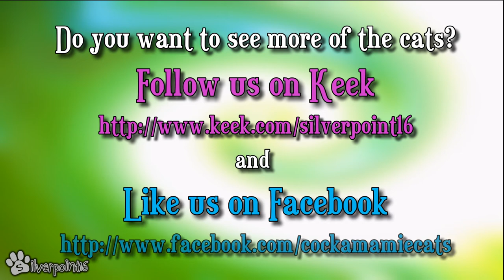Challenges in Shooting a Cat Video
Some days it can be challenging to shoot a cat video.
猫のビデオ撮影は時に困難を要するものです。
Manchmal ist es richtig schwierig ein Katzenvideo zu drehen"